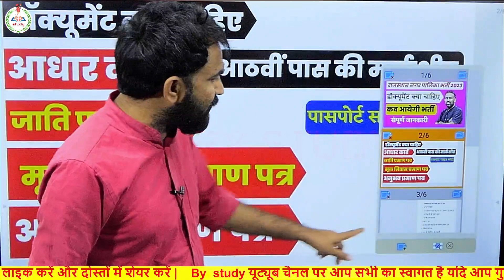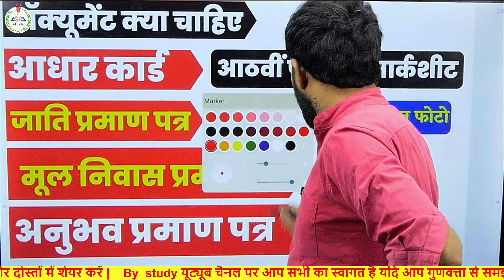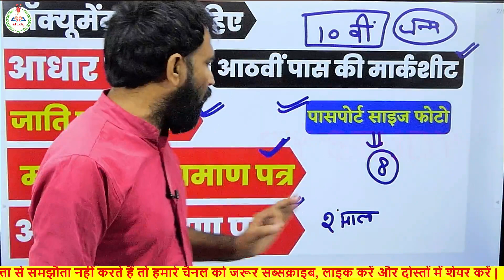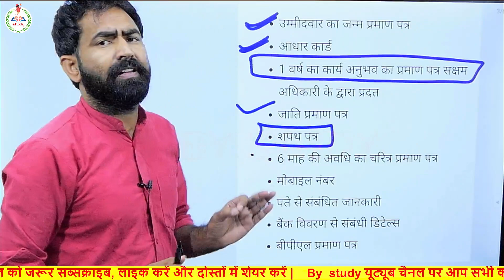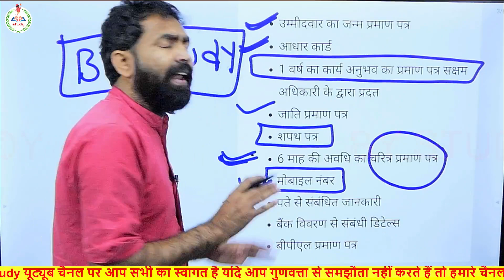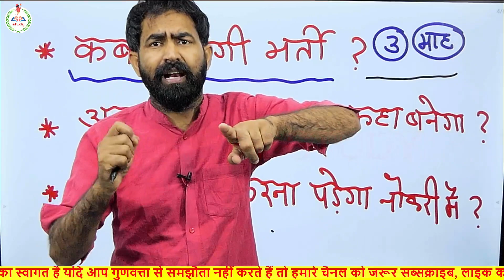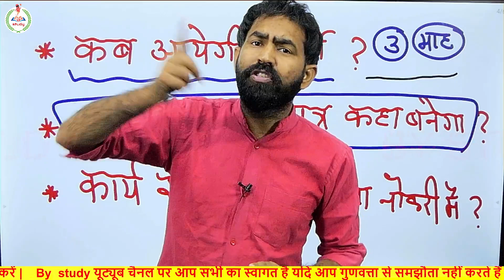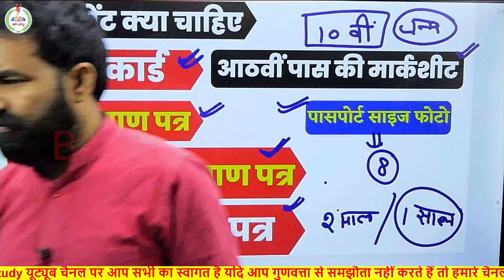नगरपालिका सफाई कर्मचारी भर्ती 2023#कब आयेगी भर्ती,Rajasthan safai karmi bharti ,Nagar Palika bharti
नगरपालिका सफाई कर्मचारी भर्ती का अनुभव प्रमाण पत्र कैसे बनायें | Nagarpalika safaiwala recruitment

10th/12th pass-300000 Post
Sarkari naukri
Salary 65000
Latest jobs

jobs alertfind jobMunicipal Corporation Recruitment 2021@Municipality Recruitment 2022wb municipality recruitment 2021municipal corporation.
JOB
Jobs 2021Latest Government Jobs 2021Government Jobs 2021Sarkari naukri march 2021sarkari naukri 2021latest sarkari naukri 2021 Rajasthan upcoming vacancy | bharti news recruitment | government jobs | बम्पर भर्तियाnew vacancy in rajasthanfree job alert
JOB
Rajasthanrajasthan recruitment 2021latest vacancy in rajasthanrajasthan job govt jobrajasthan peon, Jobs 2021Sarkari Naukri, 2021Latest Government Jobs,2019Latest Sarkari Naukri 2021, 8th pass Job 2019, job search, find job Naukri 2019Job 2019Jobs, panchayat and rural development west bengal recruitment 2021, jobs alert नगर निगम में नया भर्ती 2021